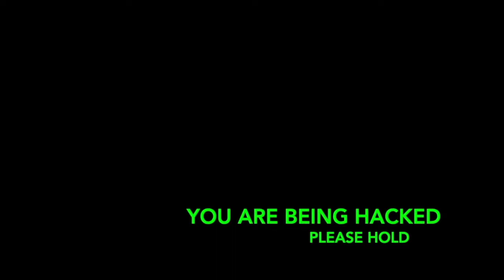getting HACKED live on Stream | feat: Dr. Plague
The many nefarious machinations of the master of mischief, chief of chaos, pundit of pestilence, and all around ne'er-do-well Dr. Plague has...has...what was saying? Oh right! He HACKED THE STREAM. The audacity! Truly we are dealing with a master of evil. that you can follow on twitter @realdrplague